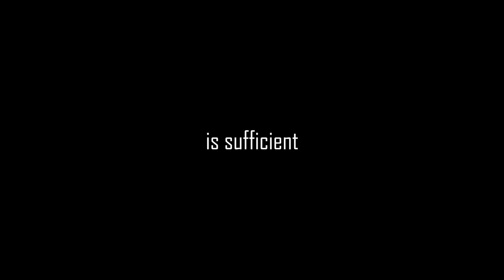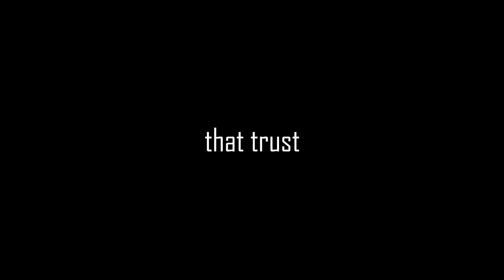Grace and Glory Psalms 84:11 Songwriter Nanette Maxine Lyric Video